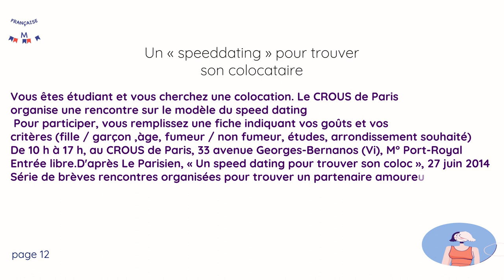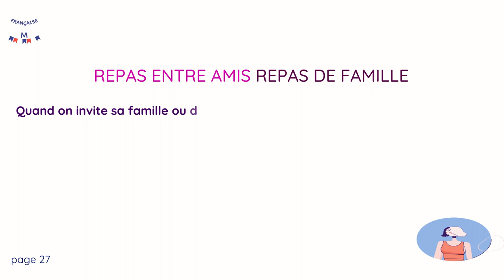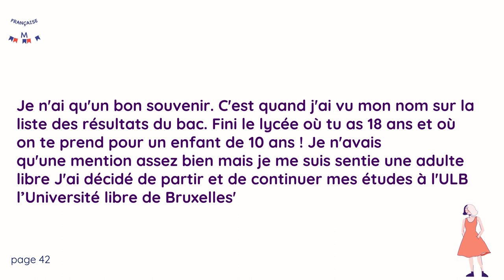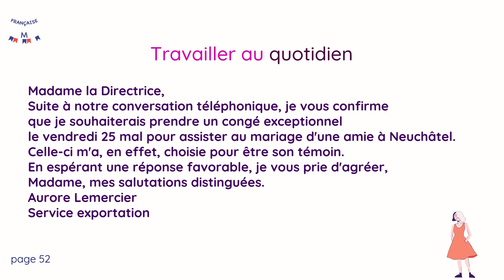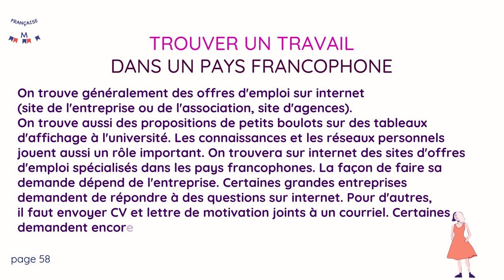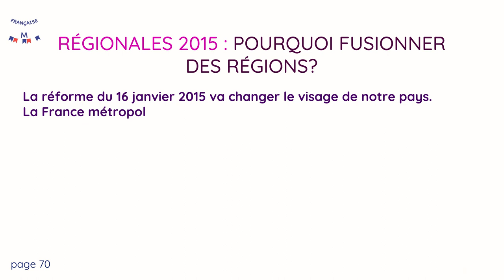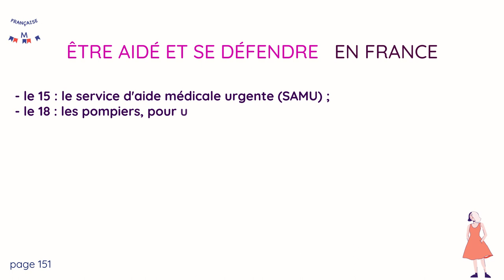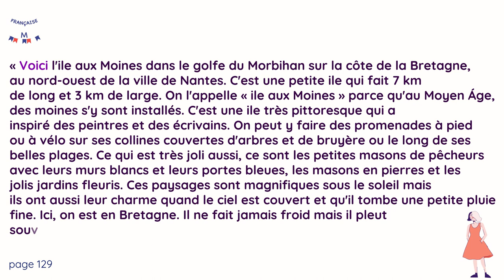Tendance A2 learn, reading and speak | تعليم اللغة الفرنسية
قناة تعليمة للمبتدائين من كتاب  مع الاسمتاع والقراءة ورقم الصفحة
ليساعدك علي التعليم
افتح الكتاب واقراء معنا